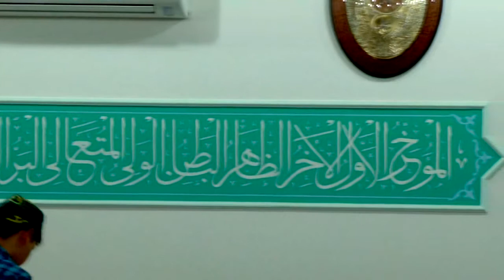2-бөлім.Абдуғаффар.Ақтау бамдат"Ар-Роһман"2-ші кун 💚 АЛИ студиясы